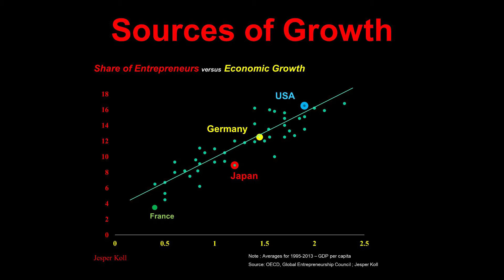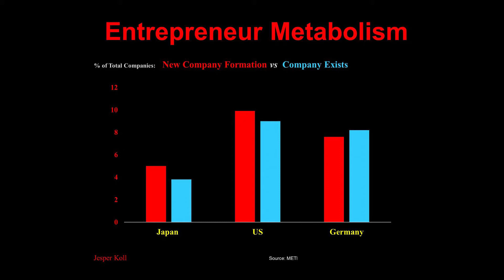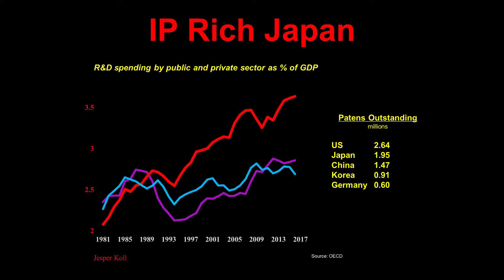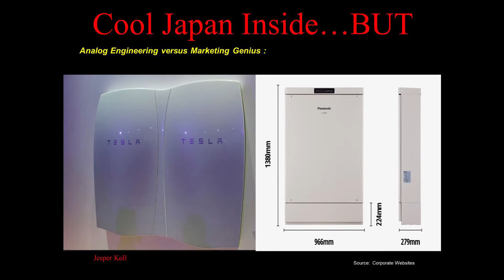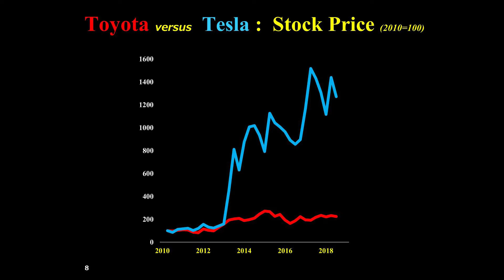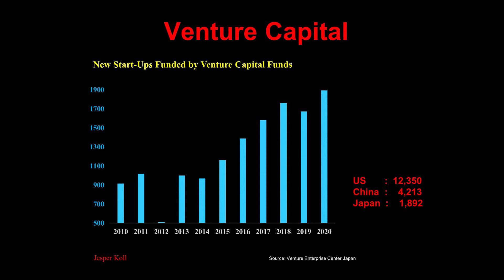イノベーション大国日本 - Capitalism that Works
第6回
このセッションでは、日本のスタートアップ環境と来たるべき起業ブームについて考えます。ベンチャーキャピタルは日本で利益を上げていますし、現在進行中のデジタル/経済変革は、日本への投資やビジネスを行う上でさらなるインセンティブとなるでしょう。

コロナウィルスによるパンデミックにより、各国政府の危機への対応力や不確実な時代に対処する資本主義経済の力が試されています。

そこで、イェスパー・コール氏とGlobalTreehouseは、日本の資本主義モデルを検証する8回シリーズのポッドキャストを製作しました。日本の資本主義モデルは、現在に至るまで好不況に関わらず機能し、個人や社会に広く利益をもたらしてきました。

このシリーズでは、日本の経済・社会システムを成功事例として紹介し、思いもしない展開となっている21世紀社会に対していかに見本となるか紐解いていきます。